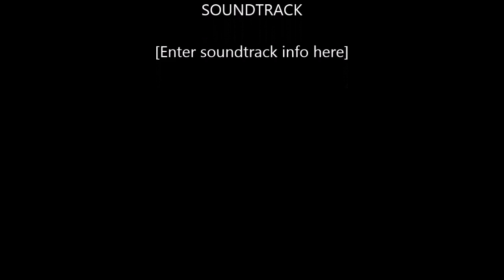Wisdom by Daniel Jackson lyrics by Gregory Porter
Here is a video from my junior recital covering  a tune written by Daniel Jackson and lyrics by Gregory Porter. Enjoy this awesome tune!

traveling. far from home.
further now...as we roam.
future debts...fully paid.
wisdom.

mothers' milk. fathers' blood.
stood on shoulders...through the flood.
what they gave...was my gain.
wisdom.